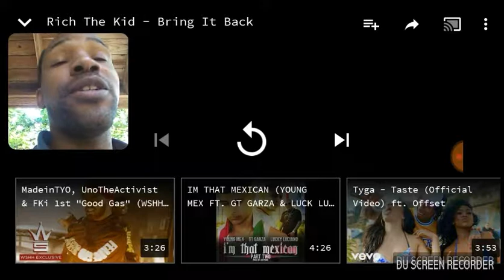RICH the kid reaction